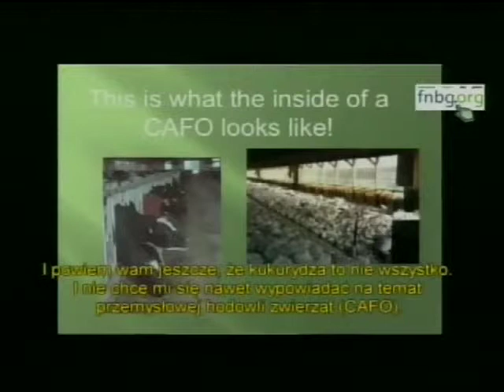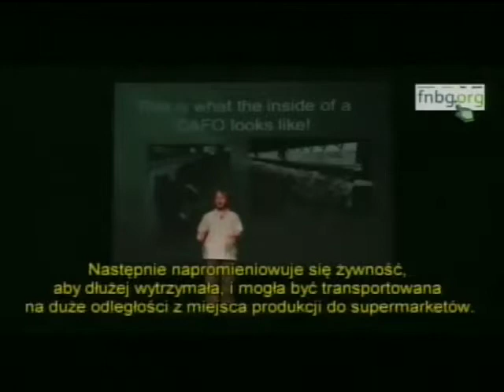ModernPagan.TV Video - Lara's Timely Tips - Kid Vs. Monsanto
A segment from our 2/7/2012 episode of ModernPagan.TV originally aired (via webcast) January 24th, 2012. Lara McKinze takes us on a tour of a video starring an 11 year old boy who "socks it to" Monsanto. TUESDAY NIGHT Live at 7pm MST (Denver). Namaste & Blessed Be!